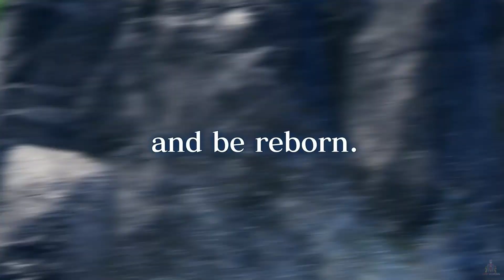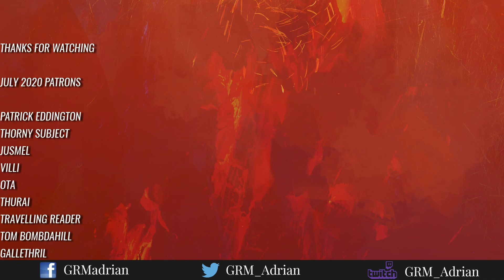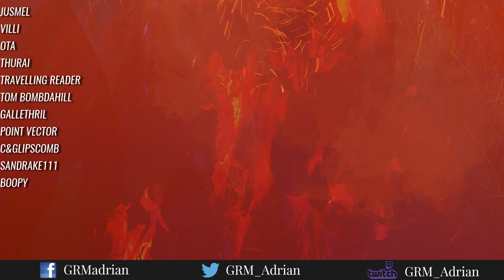MMO News Drop: PSO2 New Genesis, FFXIV Sale, BDO X Netflix, GW2, WoW, Blood Oath and More!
In the news: Phantasy Star Online 2 is getting a brand new standalone MMORPG called New Genesis, FFXIV’s best expansion is on sale, some WoW goodies are going away, and all new content details for Guild Wars 2, Black Desert Online and more. Here’s the deets.

ThornySubject
TomBombdahill
Jusmel
Villi Geow
Baradhor
OtterTheAuthor
Patrick Eddington
denu85
𝑮𝒂𝒍𝒍𝒆𝒕𝒉𝒓𝒊𝒍
Point Vector
C&GLipscomb
Sandrake111
Boopy
Azreck